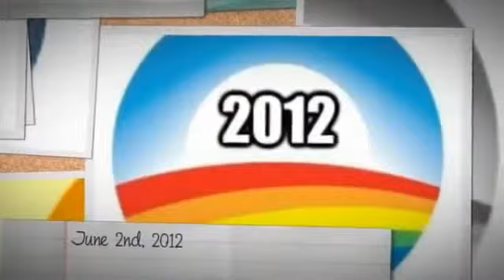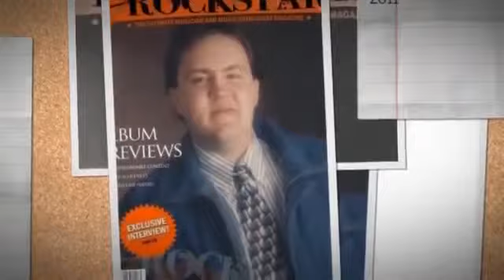Profile Pictures video 2